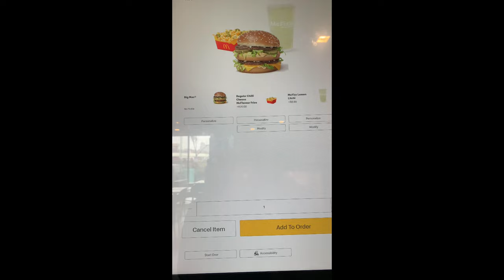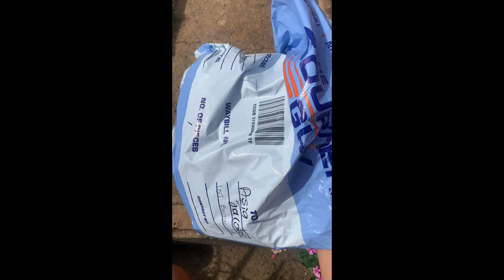Vlog💌 : Beach day| Cooking With A| Maintenance | College ect